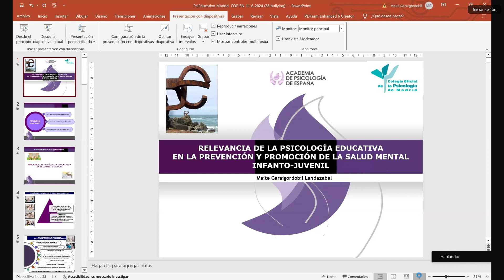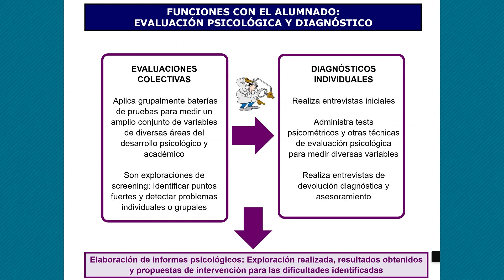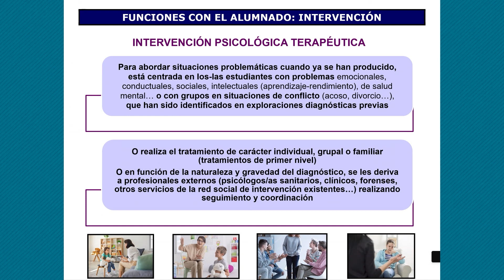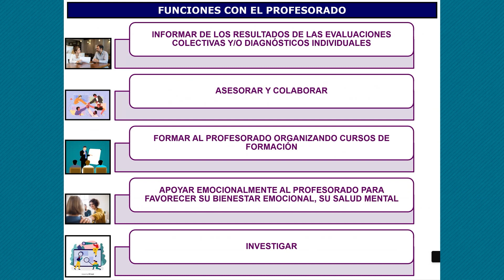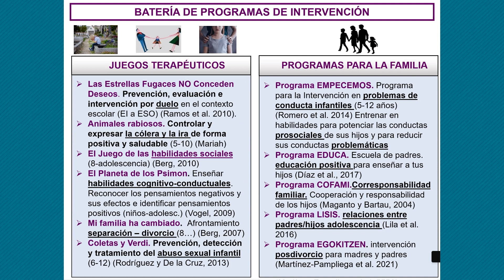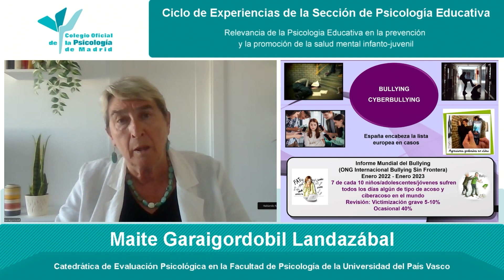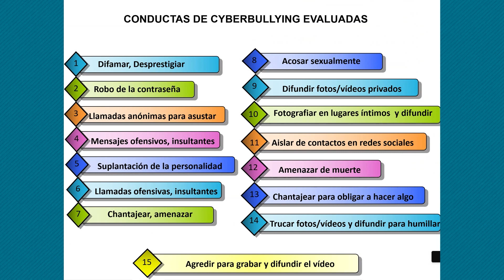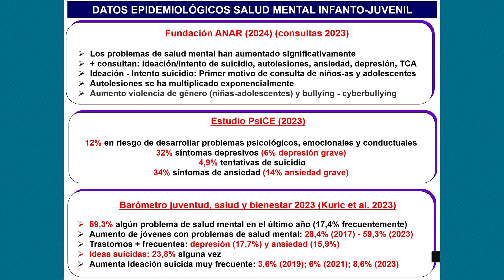Experiencias en Psicología Educativa 11-06-24.Maite Garaigordobil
Maite Garaigordobil Landazábal, Catedrática de Evaluación Psicológica en la Facultad de Psicología de la Universidad del País Vasco, imparte la experiencia titulada "Relevancia de la Psicología Educativa en la prevención y la promoción de la salud mental infanto-juvenil"